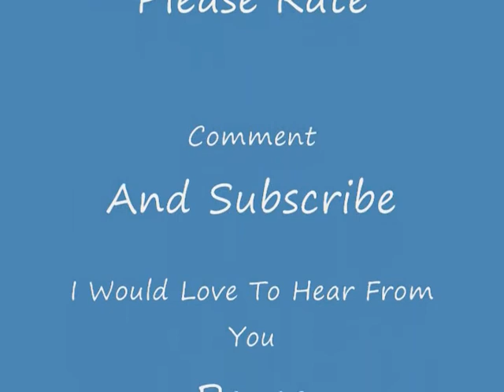Vlog: Wilderness Ranch (Horse Camp) 2011 Part 1 Of By Laura Handziuk (Live 8/15-20/2011)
Laura Handziuk Does Vlog About Her Camping Trip Live At Wilderness Ranch (Horse Camp) Event Date Happened August 15-20, 2011.   I hope you will all enjoy it please rate and comment this video.

   I Would like to tell you all that i didn't take much of this camp this year as i wanted sometime to enjoy this camp but i did got as much as i can for you guys this year.   I really enjoyed my trip at the camp.  Some of this was tooken on the third day of Camp.  I was there 5 nights 6 days.  I really hope you will all have an awsome rest of your day and again i really hope you will enjoy my newest vlog.  Laura Handziuk (Quadracer687)